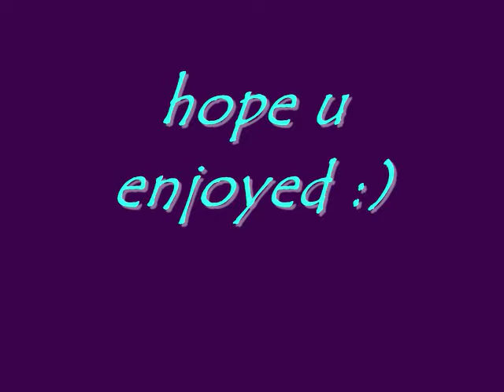Kekeni - Hiri Band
classic tune from the Hiri Band